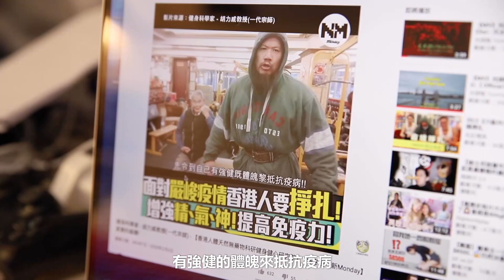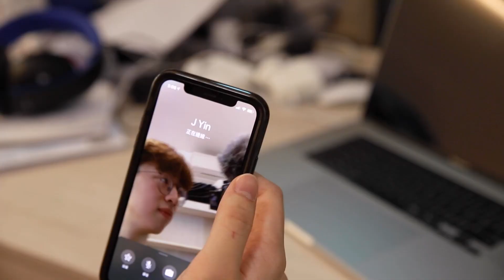【你叫我做🔥】家居版!! 🏠 挑戰密室逃脫!? 同細佬隻抽!? 仲要作左首Rap!?